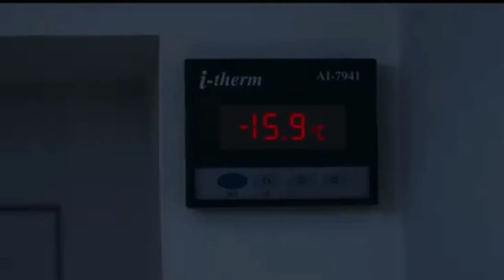Top 06 Best Indian Survival Movies Better Than Hollywood Survival Movies | Amazon / Netflix / Zee5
नमस्कार दोस्तों आपका हमारे

       youtube चैनल Filmypunch4u, पर स्वागत हैं
दोस्तो मै आपके लिए इसी तरह की जानकारी  लाता रहता हूं
अगर आपको मेरी जानकारी अच्छी लगती हैं तो video को लाइक कीजिए और मुझे suport कीजिए धन्यवाद

In this video you can watch Top 5 Survival Movies in Hindi .You can watch my other videos to visit my channel and don't forget to like comment share and subscribe